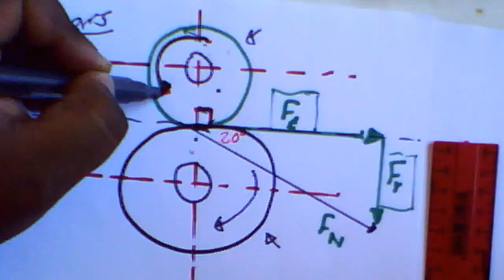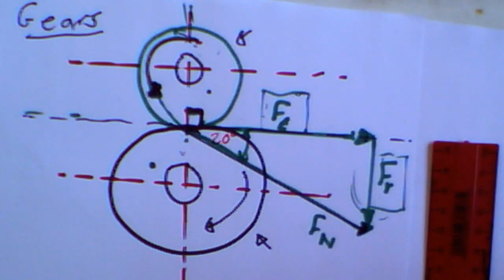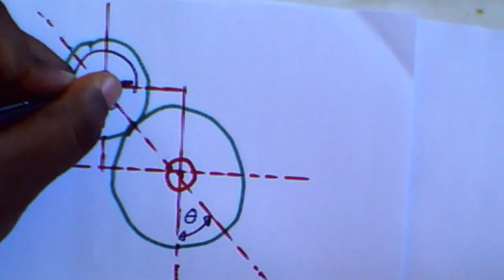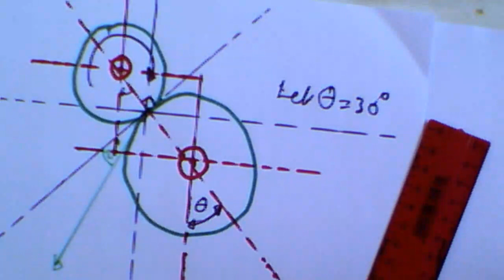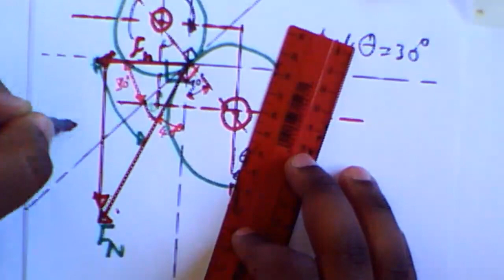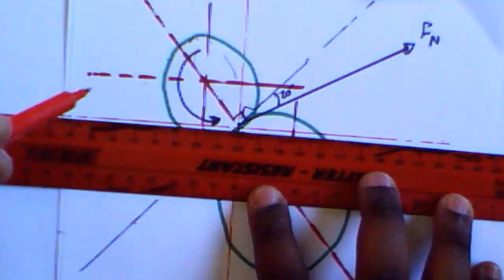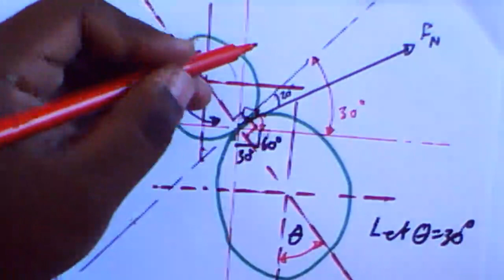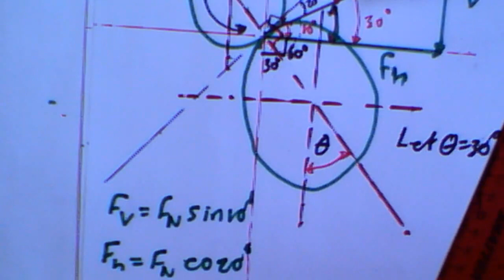Gear drives meshing at an angle.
this video is for students in the technical and vocational sector who are doing mechanical drawing and design. this section covers topics on gears meshing at an angle